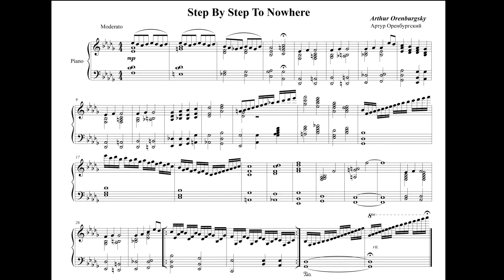Step By Step To Nowhere